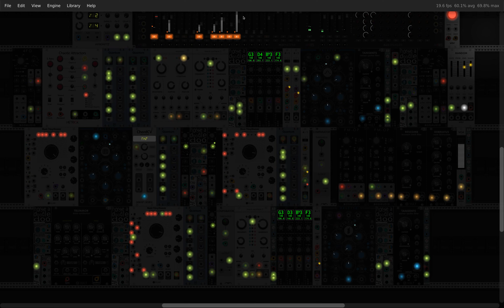VCV RACK sound designest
Soft Tales
1